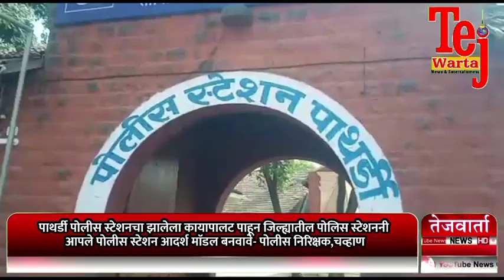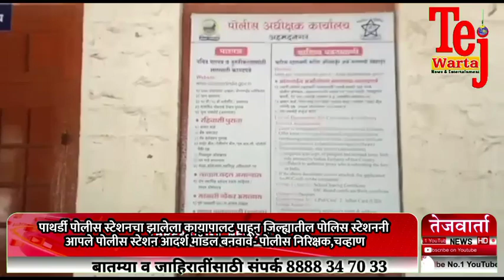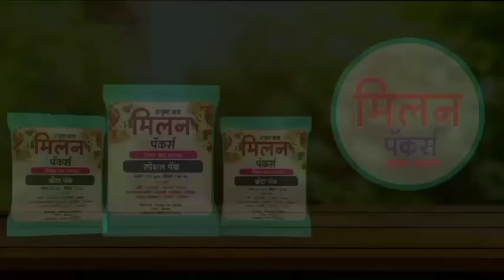पाथर्डी पोलीस स्टेशनचा कायापालट , इतर ठाणेही आदर्श माॅडल बनवा - पोलीस निरिक्षक चव्हाण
पाथर्डी पोलीस स्टेशनचा झालेला कायापालट पाहून जिल्ह्यातील पोलिस स्टेशननी
आपले पोलीस स्टेशन आदर्श माॅडल बनवावे- पोलीस निरिक्षक,चव्हाण